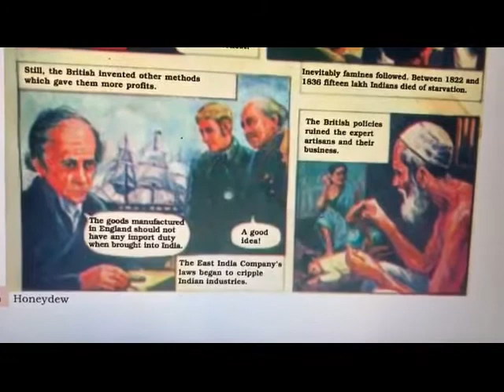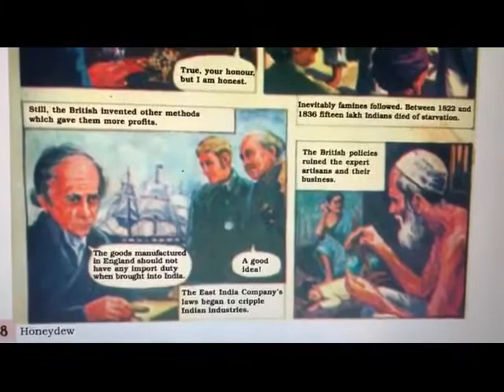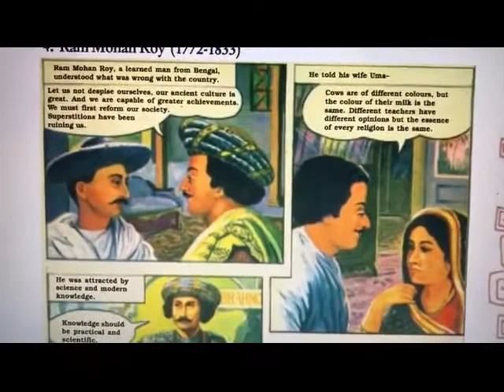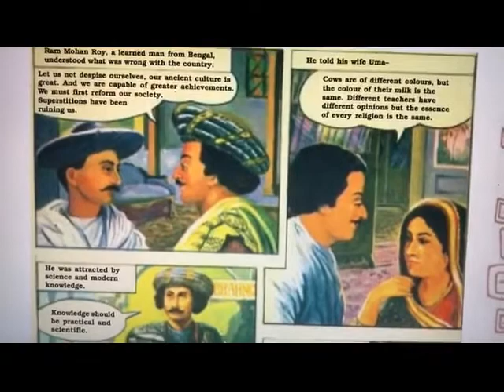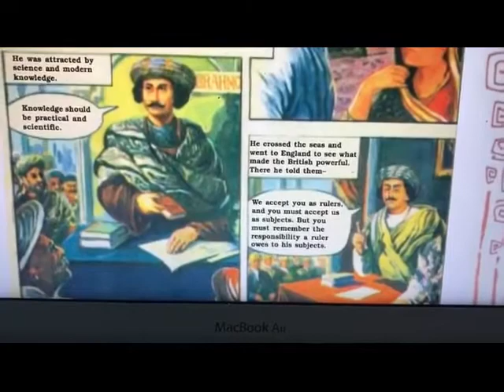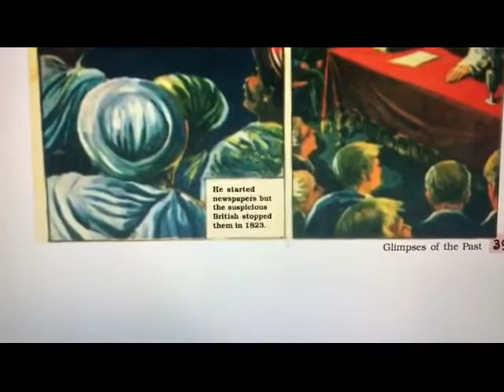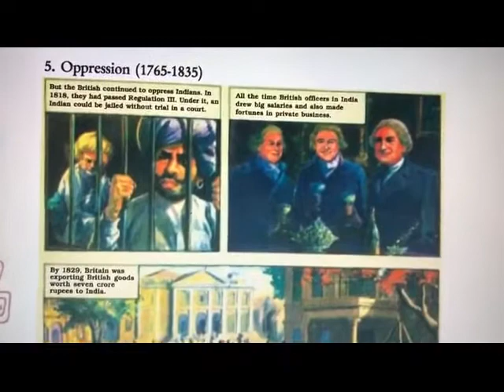Class VIII English Lit Glimpes of the Past Part 2A